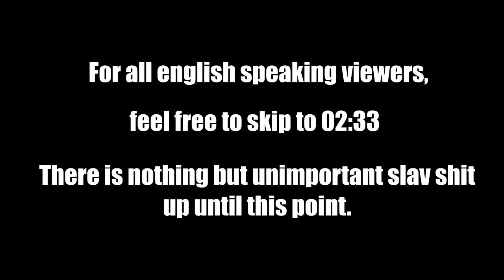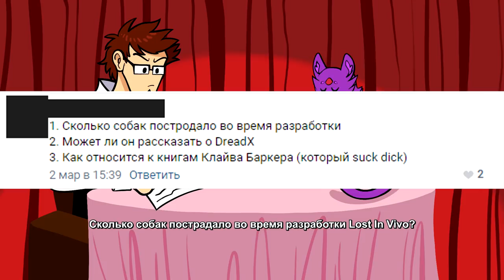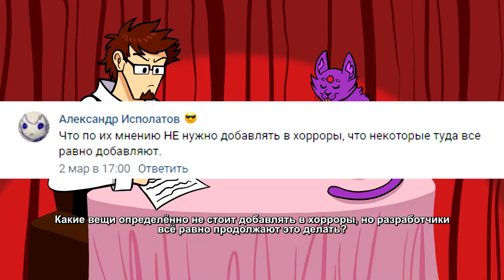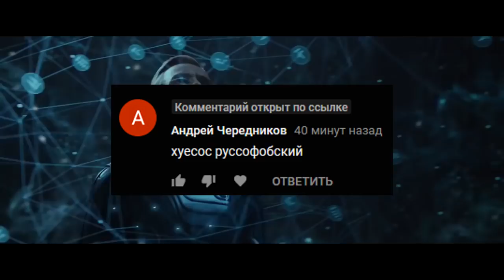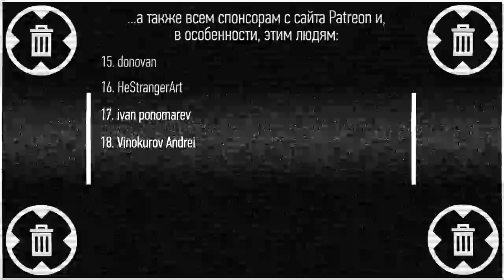Интервью с Akuma Kira (создатель Spooky's House Of Jumpscares и Lost In Vivo) | Talk with Akuma Kira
Уломать на интервью разработчика одной из лучших инди-хоррор игр последних лет оказалось проще, чем я того боялся. На исправление предпоследнего боссфайта я не сильно рассчитываю, но за кадром всё равно попросил что-нибудь с ним сделать.

Брат, денег дай мне, ладно?

Музыка в видео:

Michuru Yamane - Crystal Teardrops (Castlevania: Symphony Of The Night OST)
Shoji Meguro - Also Sprach Books (Catherine OST)
Akira Yamaoka - Into Depths Of Self Discovery (Silent Hill 4 OST)
Akira Yamaoka - Eternal Rest (Silent Hill OST)
Resident Evil 4 Save Theme
Zizz Studio - Spooky Escape (Saya No Uta OST)
Jasper Byrne - The Director (Lone Survivor OST)
Akira Yamaoka - I've Been Losing You (Silent Hill 3 Unreleased OST)
Resident Evil 1 OST - Sigh Of Relief
Jarren Crist - Peaceful Serenity (Lost In Vivo OST)